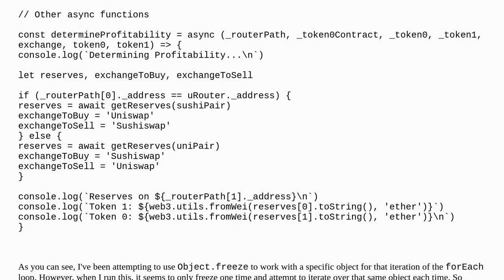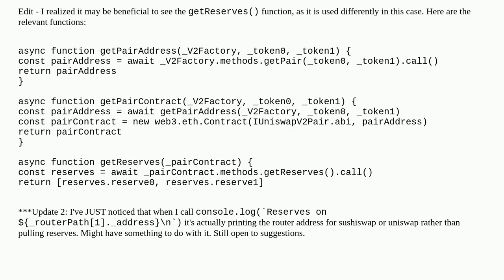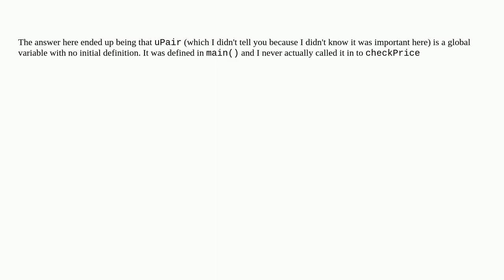How to use getReserves() in a forEach loop?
A special thanks goes out to the community

  web3js javascript uniswap truffle